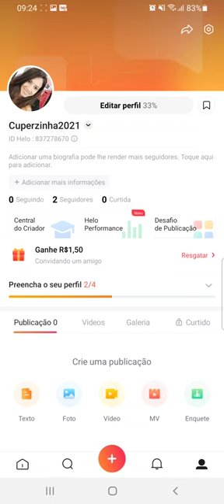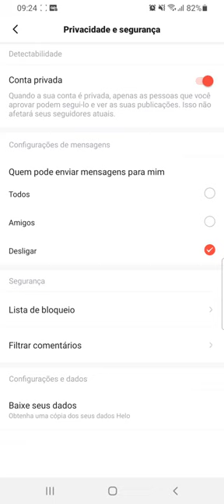Como deixar sua CONTA do App HELO no modo PRIVADO pelo celular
Veja neste vídeo como colocar seu perfil do Aplicativo HELO no modo no modo privado